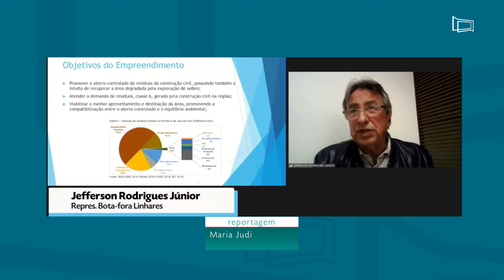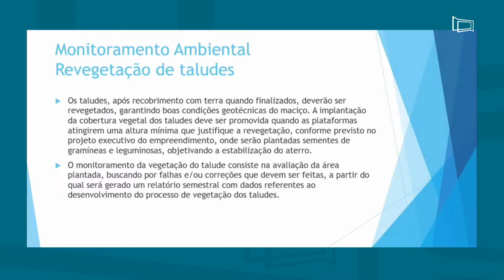Audiência pública trata de licenciamento e construção de aterro para resíduos da construção civil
O aterro controlado deverá ser implantado na Fazenda Santa Inez, no bairro Linhares. O engenheiro civil responsável técnico pelo empreendimento e o engenheiro florestal da empresa contratada para fazer o estudo ambiental apresentaram o projeto e esclareceram dúvidas dos vereadores e da população.